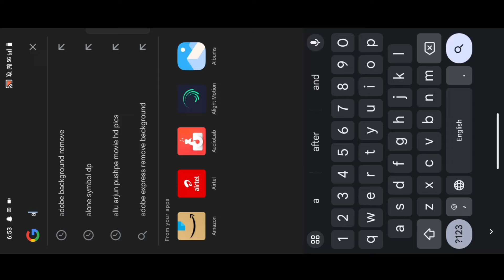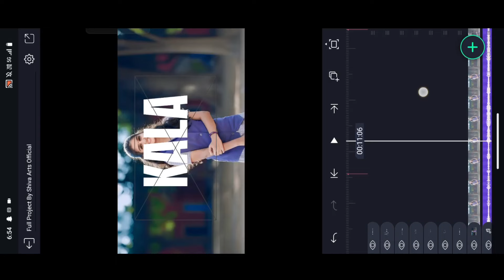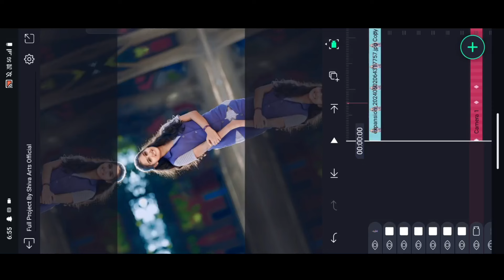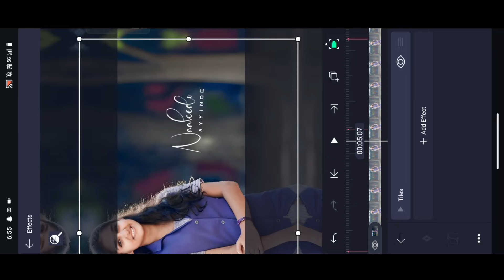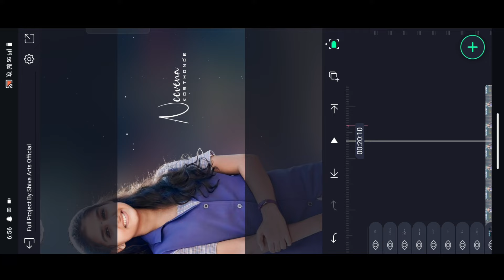New Trending Grils 3D Animation Lyrical Video Editing Alight Motion telugu | Trend Editing Tutorial